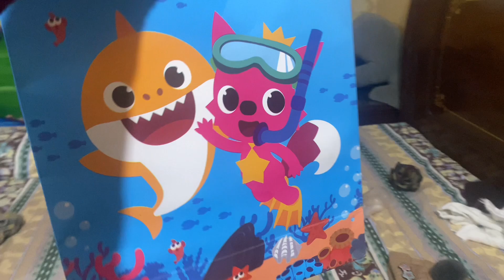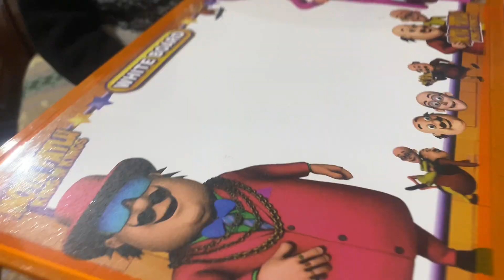Famous bazar of karachi | unbelievable prices | Abdullah kay liye aya gift 🎁 | Vlog 31❤️‍🔥